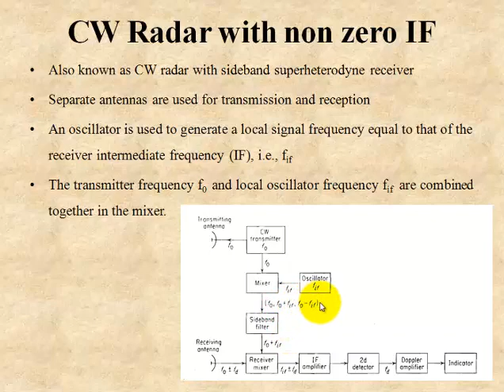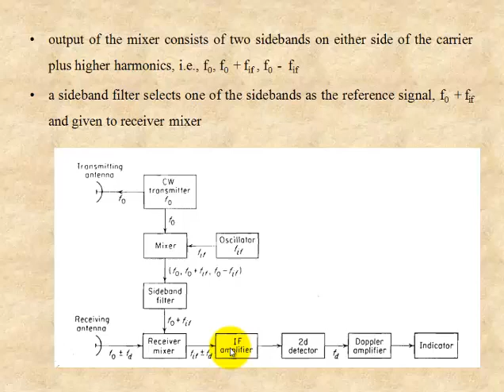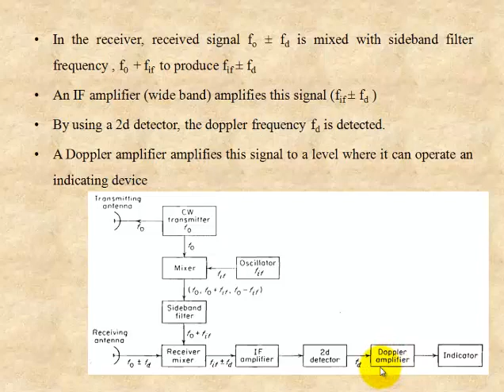EC403|MODULE 6|CW Radar with non zero IF